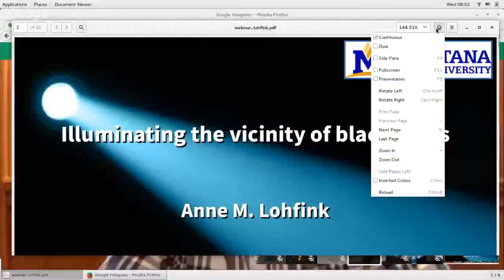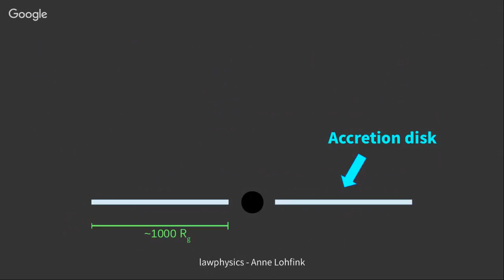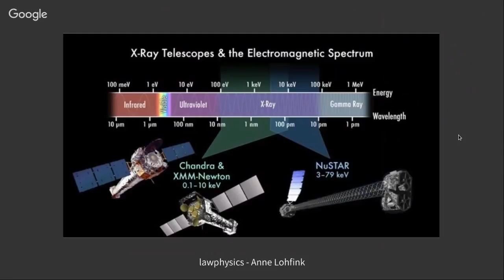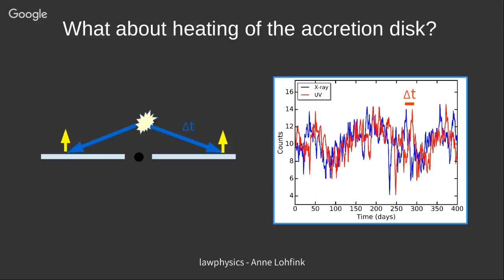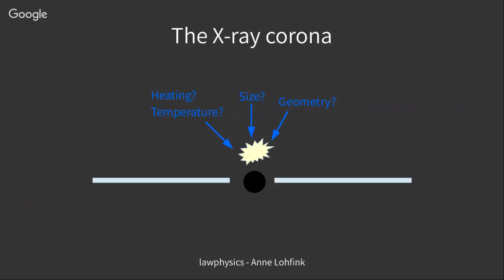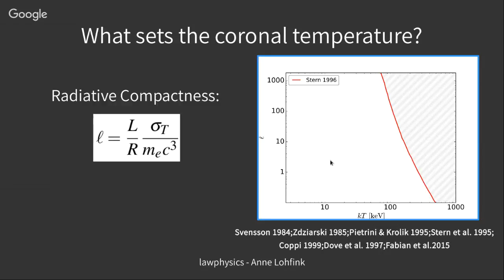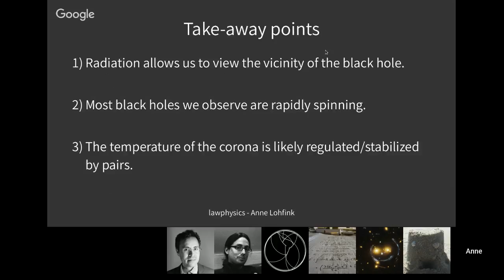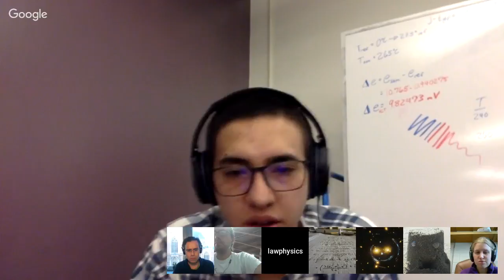Anne Lohfink: Illuminating the vicinity of black holes | Webinar 58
Illuminating the vicinity of black holes,
Anne Lohfink
eXtreme Gravity Institute, Montana State University

Host
Alejandro Cárdenas-Avendaño

Abstract

Accreting supermassive black holes, or active galactic nuclei (AGN), are amongst the most energetic sources of radiation in the Universe. In some cases, they produce more light than all of the stars in their host galaxy combined. In my webinar, I will discuss how we can use this immense amount of radiation as a probe of the properties of the black hole itself, the extreme conditions in its immediate environment and the physical processes that take place there. I will present some of my recent work on measuring the angular momentum of supermassive black holes, and explore whether its rotational energy could provide the power source for the relativistic jets that are seen in some AGN. I will conclude by discussing new results on the conditions in the black hole's `corona' - a region of highly energetic particles with a radiative energy density a million times that of its Solar analog. In this respect, as in many others, the vicinity of the black hole provides a unique laboratory for studying matter in extreme conditions.